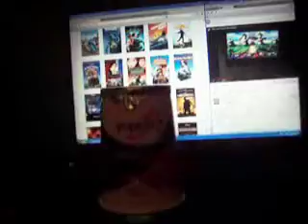Raspberry Mousse 11